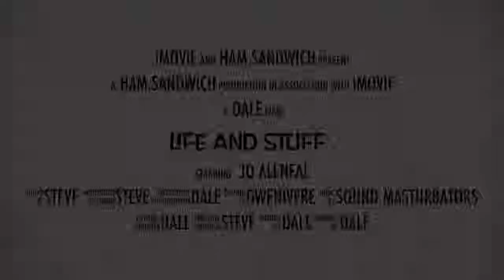Life And Stuff "Trailer Thanksgiving 2016"